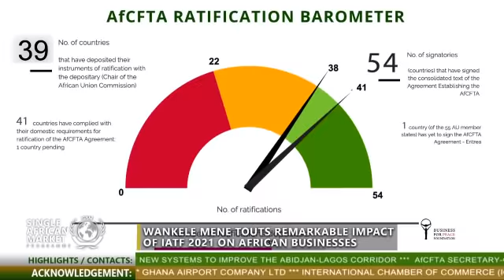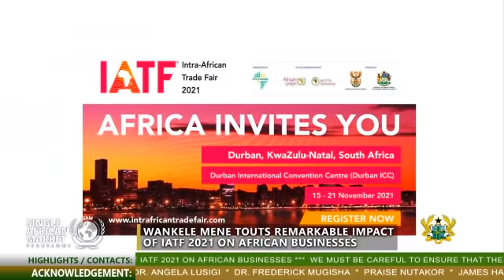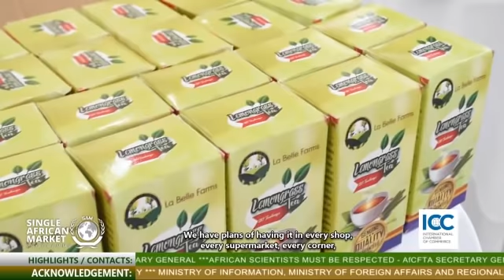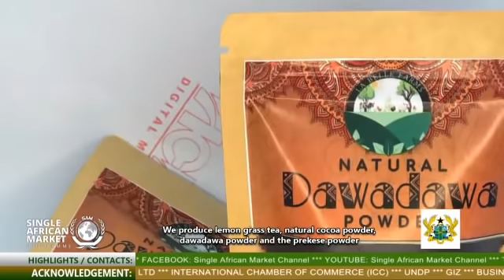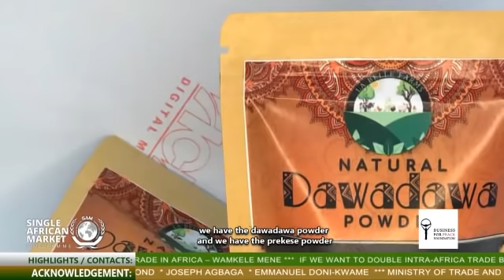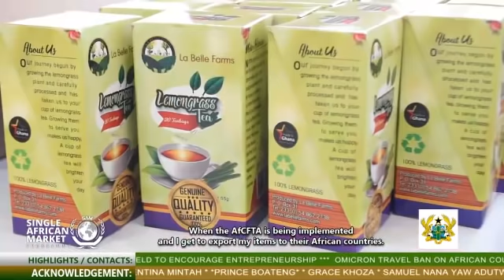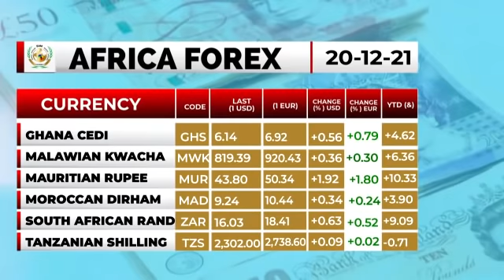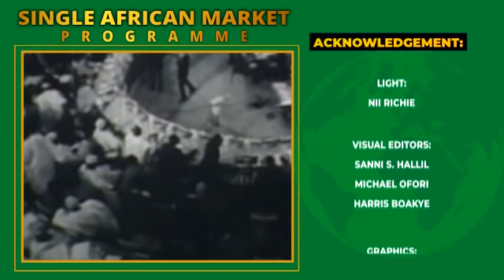AfCFTA S.G. recounts 2021 achievements and challenges as 87.6% rules of Origin negotiated (EP 22)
EPISODE 22

AfCFTA Secretary General recounts achievements and challenges in 2021

39 countries ratify AfCFTA with 87.6% negotiated rules of origin

We must be careful to ensure that the AfCFTA touches all areas of trade in Africa - Wamkele Mene

Wamkele Mene touts remarkable impact of IATF 2021 on African business

If we want to double Intra-Africa Trade by 2035, we must prioritize transit of goods -Secretary General

AfCFTA Secretariat facilitates introduction of new systems to improve the Abidjan-Lagos corridor

Omicron travel ban on African countries a violation of interpretation trade law - AfCFTA S.G.

S.G. Mene's 1st official speech outside Africa focuses on opportunities presented by the AfCFTA

Young entrepreneurs Summit/Expo and awards 2021 held to encourage entrepreneurship

An entrepreneur who produces Lemon grass tea, Dawadawa powder and Prekese powder